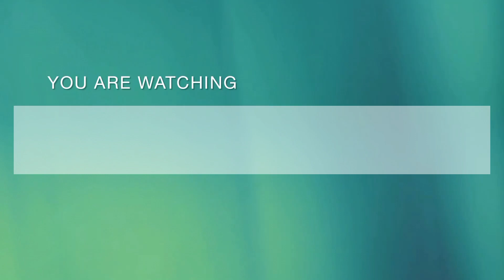Chicken Koyla Karahi| Chicken Koyla Recipe| Love & Care With Surriaya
Aslamo Alakum dears🌹❤
                  Jazak Allah 🌹❤

👉Unboxing my new kitchen ware set